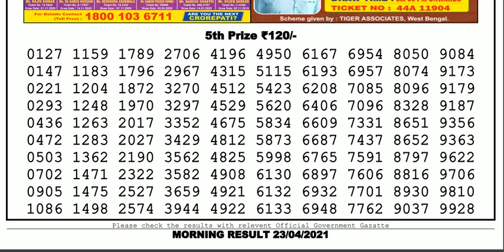Nagaland Lottery Sambad Result | Dear Lottery